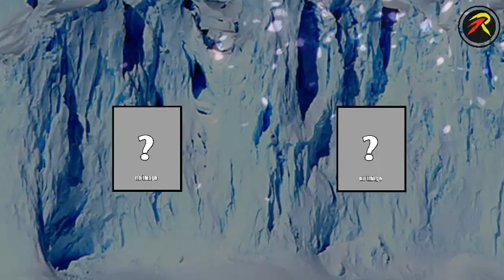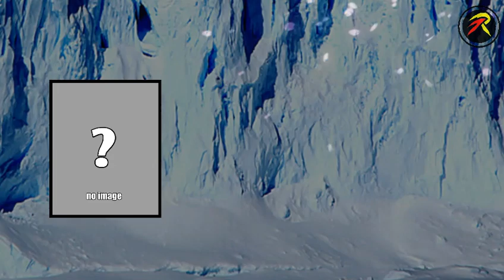Pembahasan Novel Seirei Gensouki | Kemunculan Dragul Sang Pembunuh Pahlawan